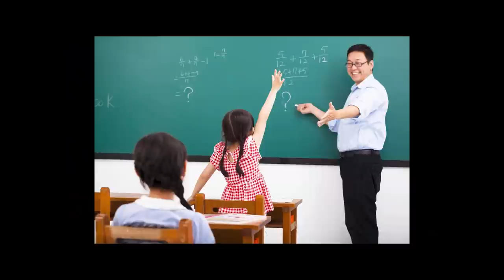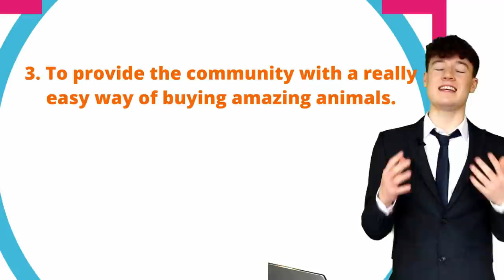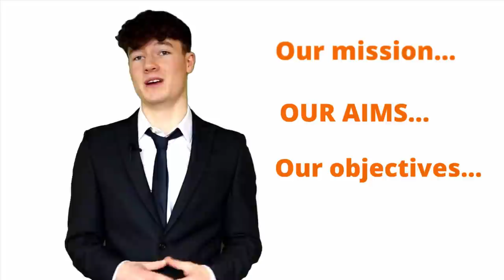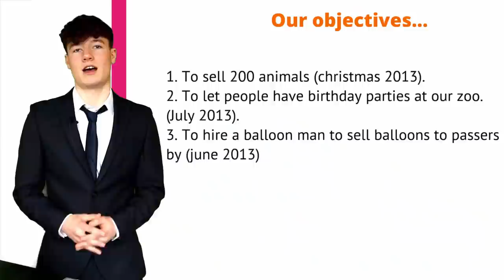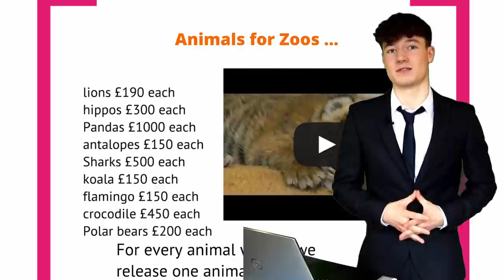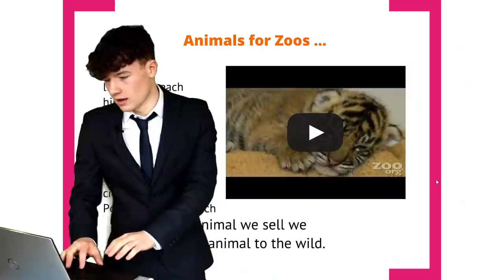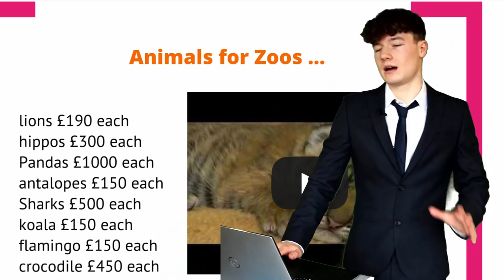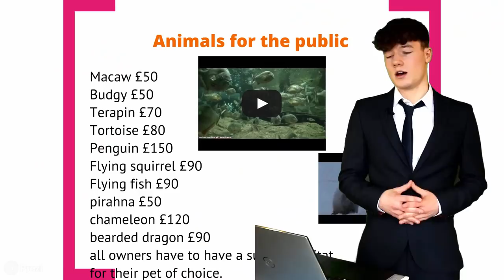I made this business presentation when I was 12 years old...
The other day I stumbled across a business presentation I made in school when I was 12. I don't know about any of you, but at 12 years of age I wasn't exactly a business tycoon and as a result, this presentation is both terrible and hilarious. Allow me then to give you a Ted talk (or should I say a Judetalk) about Paradise Zoo: The No.1 animal seller in the world.